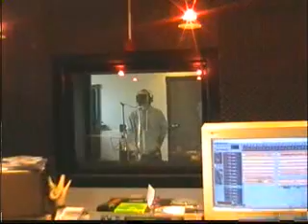Bazooka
Bazooka registra le parti vocali nello split del 2002